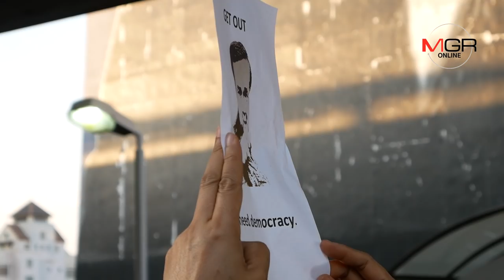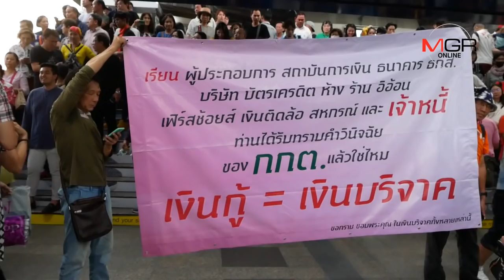"ธนาธร" นำแฟลชม็อบสกายวอล์กบอกเจอกันใหม่ปีหน้า ตำรวจบุกเจรจาไม่สำเร็จ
ประมวลภาพการชุมนุมของ "ธนาธร จึงรุ่งเรืองกิจ" ที่สกายวอล์ก หน้า MBK ด้าน สน.ปทุมวัน พยายามเจรจาแต่ถูกม็อบดันจนต้องถอยกลับ ด้าน "เอก" ประกาศเจอกันใหม่ปีหน้า ก่อนร้องเพลงชาติแล้วแยกย้าย